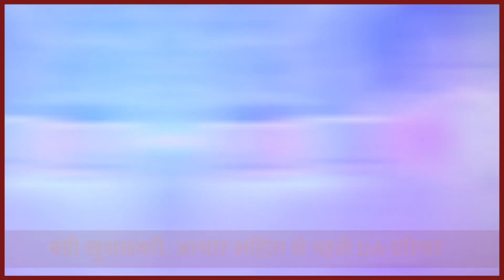बड़ी ख़ुशख़बरी,कोड और कंडक्ट से पहले DA, एरियर, लीव इनकैशमेंट और ग्रेच्युटी! सदन में CM सुक्खू का ऐलान!